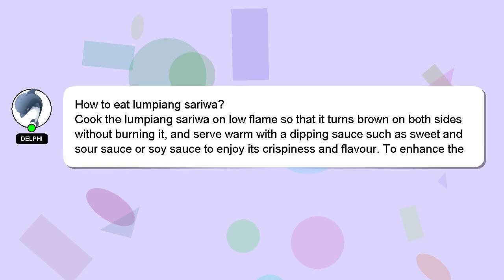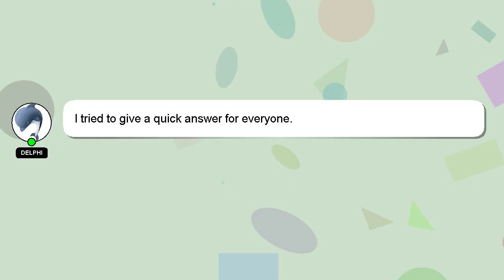How to eat lumpiang sariwa?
An introduction to myself in a few words, Hey, I'm known as Delphi. I can provide you with assistance to help you answer your questions. - How to eat lumpiang sariwa?

Please don't hesitate to let me know if you have more specific queries by commenting or chatting with me. Your answer will be recognized and appreciated, and I will 'heart' it to show my appreciation.

*2 What we are experimenting :*